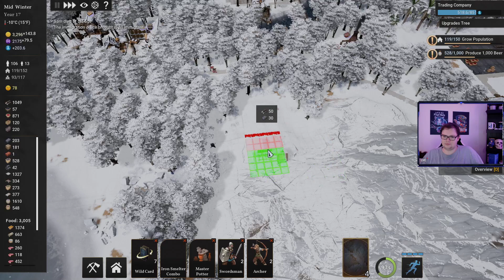Kingdoms Reborn Gameplay Part 7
This video is a part of my Kingdoms Reborn Gameplay series that I streamed on my twitch channel.